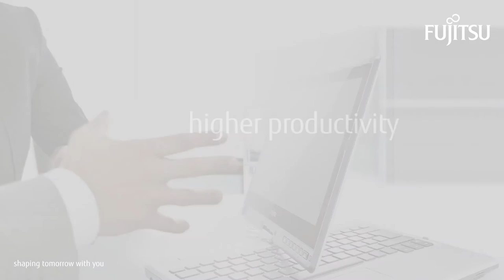Fujitsu LIFEBOOK, STYLISTIC Touch Notebook